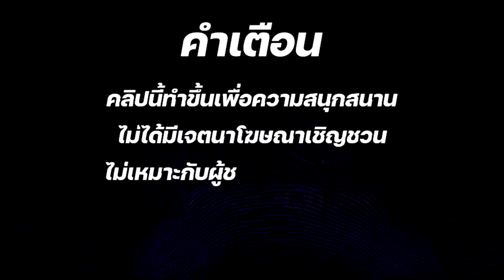สล็อตแตกง่าย สล็อตpg สล็อตเว็บตรง สล็อตวอเลท 2024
⏯ 00:00 ไฮไลท์ - สล็อต
⏯ 00:14 อินโทร - สล็อต
⏯ 00:25 เริ่มคลิป - สล็อต
⏯ 03:20 ตอน - สล็อตแตกง่าย
⏯ 05:23 จบคลิป - สล็อตวอเลท
⏯ 05:27 ตัดคลิป - สล็อตpg

คลิปวิดีโอนี้จัดทำขึ้นมาเพื่อความบันเทิงและความสนุกสนาน  เป็นเกมและความบันเทิงเท่านั้น
📛ไม่แนะนำให้เล่นหรือทำตาม ผู้ชมที่มีอายุต่ำกว่า 18 ปี  ควรใช้วิจารณญาณในการรับชม 📛

สล็อตวอเลท = เป็นผู้นำด้านฝากและถอนเงิน สำหรับเว็บสล็อตออนไลน์ ให้การใช้งานที่ปลอดภัย มีตัวเลือกอุปกรณ์การเข้าเล่นเกมที่หลากหลาย รับประกันว่าคุณจะได้พบกับสิ่งที่ดีที่สุดจากเว็บตรงวอเลท ซึ่งการฝากในลักษณะนี้จะเป็นแบบไม่มีขั้นต่ำ หากคุณสนใจเล่นเกมและรับเงินจริง แต่ไม่รู้ว่าจะเริ่มต้นอย่างไร สล็อตวอเลท ฝาก-ถอน true wallet ไม่มีธนาคาร ไม่มีขั้นต่ำ คือตัวเลือกที่สมบูรณ์แบบ คุณสามารถเพลิดเพลินกับการเล่นเกม เว็บสล็อต PG พร้อมการฝากและถอนเงิน ด้วยระบบกระเป๋าเงินออนไลน์รุ่นใหม่ได้อย่างง่ายดาย

สล็อตpg = PGslot เป็นแพลตฟอร์มเกมสล็อตออนไลน์ที่น่าสนใจมากๆ ที่ให้โอกาสในการชนะรางวัลใหญ่ และมีรายการเกมที่หลากหลาย ที่ทำให้คุณสามารถพบเกมที่เหมาะกับความสนใจของคุณ นอกจากนี้ ความปลอดภัยและการสนับสนุนดีๆ ยังเป็นจุดเด่นที่ทำให้ PG Slot น่าสนใจมาก ถ้าคุณต้องการพบปะกับความสนุกและโอกาสในการชนะใหญ่ในโลกของสล็อตออนไลน์ ลองเข้าเล่น PG Slot บนเว็บไซต์ที่เป็นทางการและเพลิดเพลินไปกับการสนุกที่ไม่มีที่สิ้นสุด!

สล็อตแตกง่าย = สล็อตแตกง่ายล่าสุด2024 ต้อง สล็อตpg สล็อตอันดับ1ในไทย มีเกมมากมาย แตกง่าย และ รางวัลใหญ่ออกบ่อย ลูกค้านักลุ้นชอบค่ายนี้เป็นที่สุด และยังครองการตลาดอันดับ1ของไทย มีระบบที่ยอดเยี่ยม ให้บริการได้อย่างเสเถียร ไม่ค่อยมีปัญหา และยัง มีกราฟฟิคที่คุณภาพให้ได้ชมกัน และ ยังปรับอัตการแตกทุกๆเดือน สุ่มแตกถึง 50% - 90%